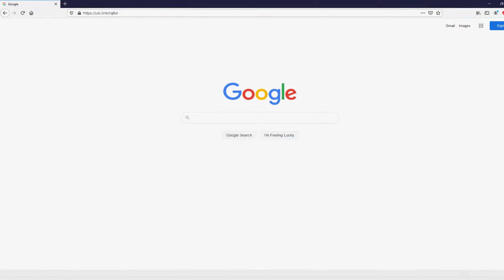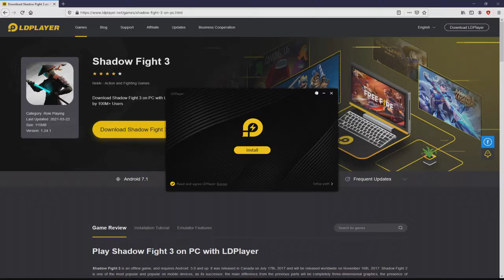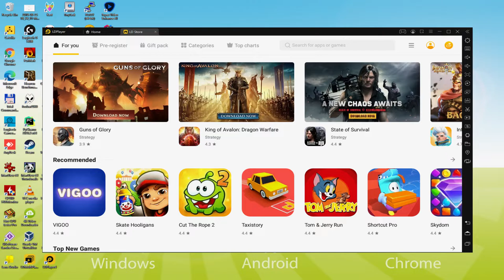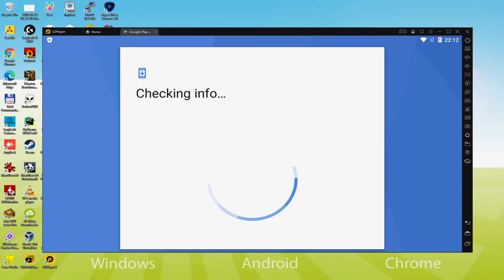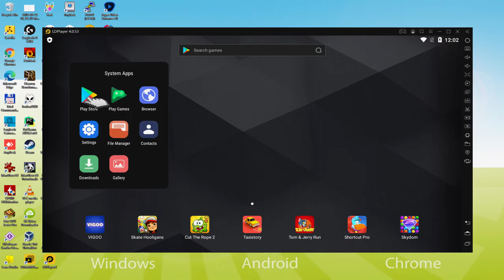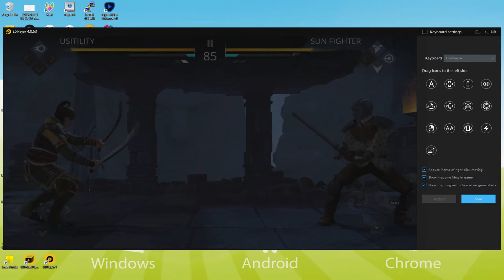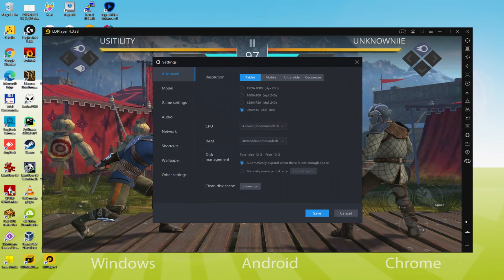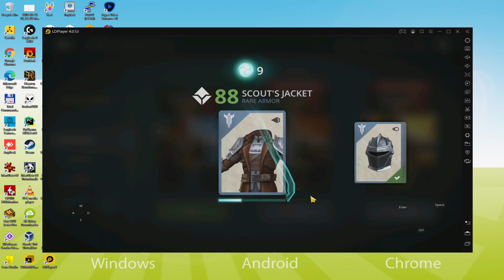How to PLAY [ Shadow Fight 3 ] on PC ▶ DOWNLOAD and INSTALL Usitility2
How to play Shadow Fight 3 on PC Download ▶ Windows 10/7/8

⚠⚠⚠ IMPORTANT ⚠⚠⚠ This method is for playing the free Shadow Fight 3 Android game on PC. It will install the official and legal version of Shadow Fight 3 from the Play Store. If you want to buy any item or object in the game, you will have to pay in the usual way, i.e. using PayPal, Credit/Debit Card, etc.

00:00 Intro
00:22 Go to LDPlayer website
01:00 Download Shadow Fight 3 on your Windows PC
01:17 Launch the installer of Shadow Fight 3
01:32 Customize installation and change the install directory
02:02 Install Shadow Fight 3 on your PC
03:45 How to launch LDPlayer from the Windows desktop
04:15 Sign in on Google Play
05:06 Accept Google Terms of Service
05:14 Create a backup on Google Drive of your emulated device
05:49 Install Shadow Fight 3 on the LDPlayer emulator
06:31 Launch Shadow Fight 3 directly from LDPlayer
06:46 How to adjust the volume of Shadow Fight 3
07:05 How to maximize the emulator screen
07:17 How to play at full screen
07:33 Customize LDPlayer keyboard options
07:52 How to fix Shadow Fight 3 black screen problem in LDPlayer
08:28 How to change the game and emulator language
09:02 Receiving Email of new device connected to your Google account
09:42 Goodbye and greetings

Here are the instructions:

2) Click on Download Shadow Fight 3 on PC
3) Run the installer downloaded
4) Accept the Windows permissions to run the installer
5) Click on "Install Now".
6) Login to Google Play
7) If the game installation does not launch automatically, click on the Shadow Fight 3 icon on the LDPlayer desktop
8) Click the "Skip" button in the "Complete Account Setup" window
9) Click on the "Install" button
10) Click on "Open" and enjoy the Shadow Fight 3 on your PC

Legend has it that a hero will come capable of stopping the struggle for shadow energy. He will have to learn three fighting styles, assemble the best weapons and challenge the toughest warriors to a duel.
The world is on the brink of war. A powerful force that the Shadow Gate released years ago has been turned into a weapon, and now three military clans are fighting to decide the future of this force.

The warriors of the Legion want to destroy the dangerous energy. The men of the Dynasty want to use it for their own benefit. And the mysterious ninjas of the Herald Clan explore the darkest secrets of the shadow power.
Three clans, three views of the world and three fighting styles. Whose side will you choose?

Shadow Fight 3 is a famous RPG fighting game that continues the history of the Shadow Fight universe with new heroes in 3D. You are waiting not only steep battles with egregious villains, but also a fascinating adventure through a world where mystical forces reign.

CREATE YOUR OWN HERO
Ninja, knight or samurai? You choose what your hero will be. Win unique skins in battles and customize his equipment colors to make him even more unique.

If you want to download Shadow Fight 3 on PC it's very easy. Click on the above link, and follow the video instructions. LDPlayer, the Android emulator, will be installed on your PC so you can play easily on your Computer.

Shadow Fight 3 is a mobile game, but you can download and play it on PC in a few minutes.